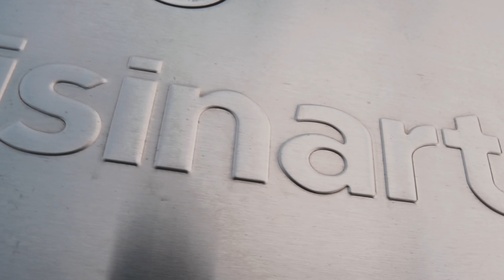EN QUARANTAINE - UN PETIT SOUVENIR DE LA MAIN DE NOS ENFANTS EN PLÂTRE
Suivez-nous :
Instagram de Kelly : @kellysousam
Instagram de Alex : @djalexmoreira
Tik-Tok : @LaFamilleKaam

Nous sommes une famille du Québec. Dans cette chaîne vous trouverez des pranks , des challenges ,des voyages et notre quotidien avec nos magnifiques enfants .  Bienvenue à tous les francophones à travers le monde .

Assure-toi de ''Like'' cette vidéo,  commenter et de t'abonné en cliquant sur la cloche. Pour faire partie de LA FAMILLE KAAM!

Commenter pour avoir un ''SHOUT OUT'' a notre prochaine vidéo !

Autre Chaine YouTube : @djalexmoreira

Gear :
SONY A6300.
SONY A6400.
SONY LENS 85MM F1.8
SIGMA LENS 16MM F1.4 : .
GOPRO HERO 8.
DRONE DJI MAVIC MINI.
CAMERA SLIDER